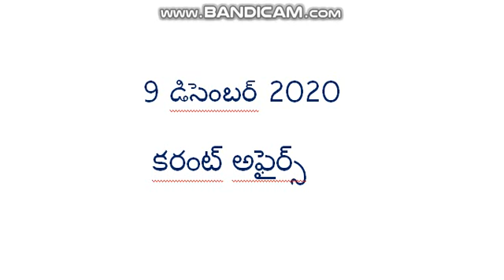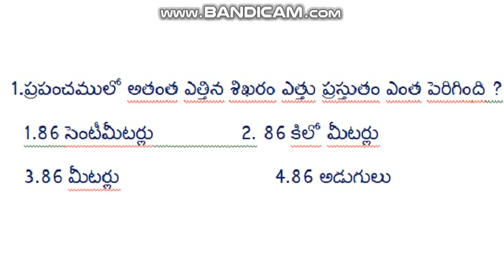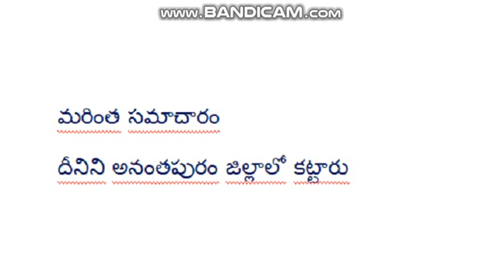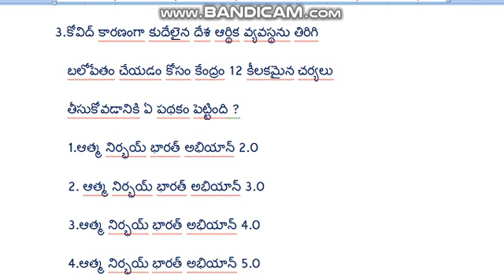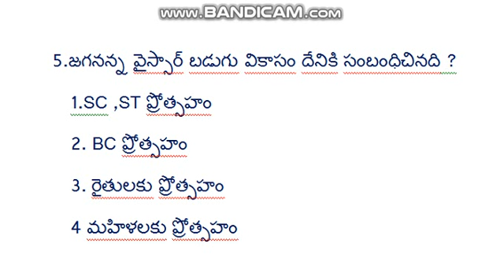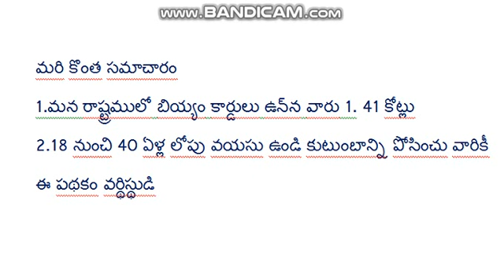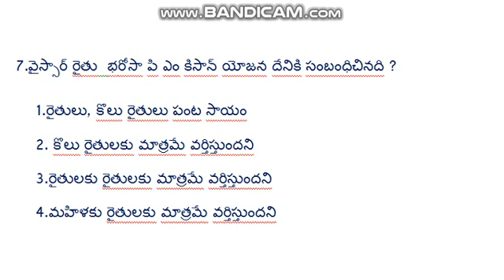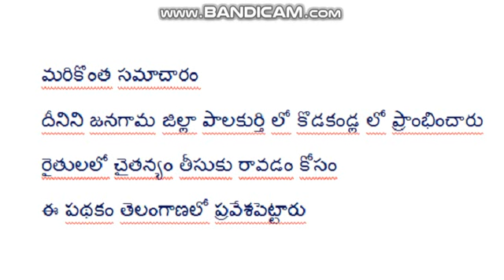Daily current affairs in telugu | 09 December 2020 current affairs | MCQ Current affairs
December current affairs telugu 2020
current affairs 2020 telugu ap
gk 2020 current affairs telugu
hindu telugu current affairs
monthly current affairs telugu